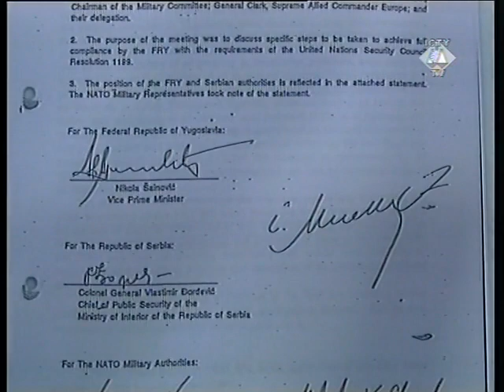Hag - Sudija ne dozvoljava Milosevicu da pita Veslija Klarka bilo sta u vezi rata 1999.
01:34:54 Pocinje unakrsno ispitivanje Veslija Klarka od strane Milosevica i rasprava sa sudijom Mejom oko toga zasto predsednik Milosevic ne moze da pita generala Veslija Klarka, glavnokomandujuceg NATO-a u vreme agresije nad SRJ, bilo sta sto se tice rata 1999.
Nazalost, uspeo sam da nadjem samo verziju na engleskom, ali ima i tekstualni engleski titl pa se nadam da cete se snaci.